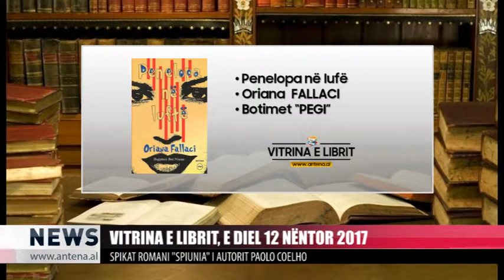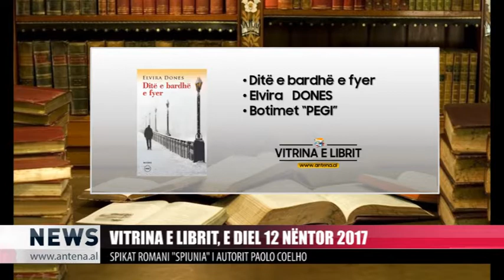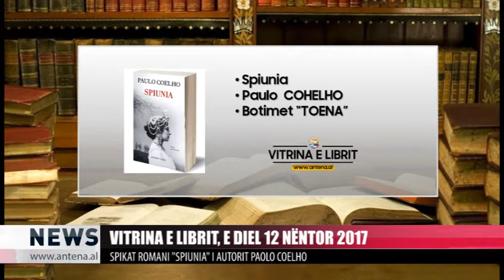Edicioni i lajmeve Dt 12.11.2017